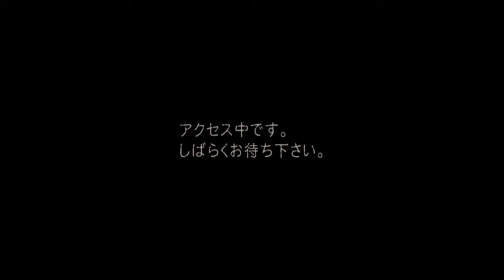(PS4) バイオ4フランクのサクサク実況プレー＃27最終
biohazard 4